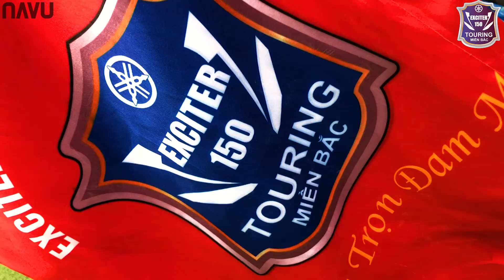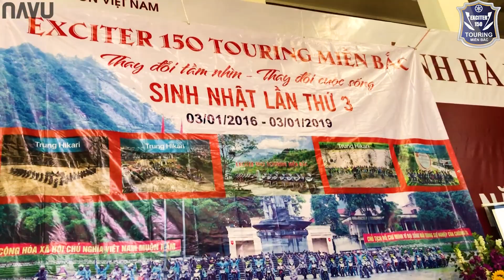Dàn Exciter diễu hành sinh nhật club EXCITER 150 TOURING MIỀN BẮC | Motovlog 65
Dàn Exciter diễu hành sinh nhật club EXCITER 150 TOURING MIỀN BẮC